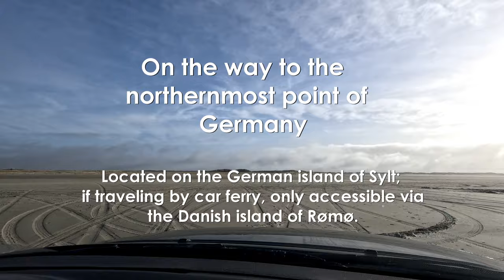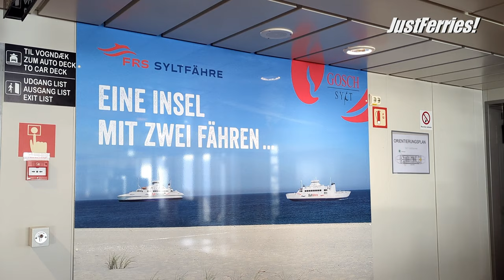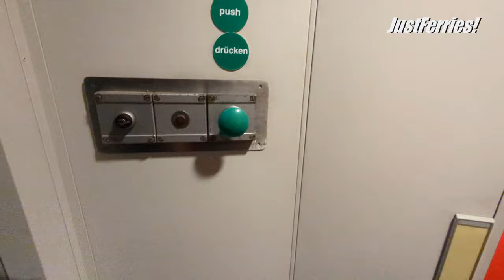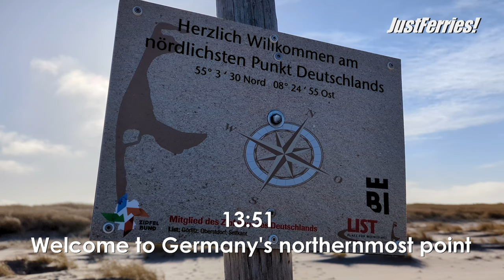Passage on ferry SYLTEXPRESS, Havneby-List (FRS), to Germany's northernmost point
Join me on my way to the northernmost point of Germany.

The SYLTEXPRESS is a double-ended ferry operated by FRS Syltfähre GmbH & Co. KG, which has been operating since 2005 on the route between Havneby on the island of Rømø in Denmark and List on the island of Sylt in Germany. The ferry was ordered by Förde Reederei Seetouristik (FRS) in May 2004 and was built by the Norwegian company Fiskerstrand Verft AS with construction number 51.

The ferry is 88 meters long and was designed for combined car and passenger transport. It has a vehicle deck on the main deck (deck 2) with five lanes that can carry up to 76 cars, and the middle three lanes with 166 lane meters are intended for trucks, extra-long, or extra-wide special transports. The clear height on the vehicle deck is 4.95 meters, and the ferry is also approved for the transport of hazardous goods.

The SYLTEXPRESS is designed for 599 passengers and is equipped with a fully air-conditioned saloon deck (deck 4) with 399 seats, an onboard restaurant, and a duty-free shop. The open decks of the saloon deck have 100 outside seats, two marine evacuation systems, and a winch platform for helicopters. On the open area of the crew deck (deck 5), there are 100 more outside seats.

The ferry's double-ended design reduces port berthing times as it no longer has to turn around in front of the berths. As a result, a more economical operation with sufficient frequency can be offered with only one ferry. The SYLTEXPRESS has a significantly higher top speed of 16 knots compared to its predecessor ships, shortening the crossing time from 50-55 to 35 minutes.

Overall, the SYLTEXPRESS is a modern and efficient ferry that provides a convenient and comfortable transport option for both passengers and vehicles between Denmark and Germany.

Germany's northernmost point is located on the island of Sylt, which is part of the state of Schleswig-Holstein. It is located at the northern tip of the island, the "Ellenbogen".

Ellenbogen is a beautiful natural area with sand dunes, heathland, and a wide beach that stretches for several kilometers. The area is very popular with tourists, especially during the summer months when people come to enjoy the sun, the sea, and the scenery.

The northernmost point of Germany can be reached by car or on foot from the nearby village of List. From there, a footpath leads through the dunes to the tip of the island. At Ellenbogen, visitors can see the Wadden Sea, which is a unique natural area that stretches along the coast of the North Sea. The Wadden Sea is known for its rich biodiversity and is home to many rare species of plants and animals.

The area around Ellenbogen is also of historical significance. During World War II, the German military built a large radar station on the site, which was used to monitor Allied air traffic. The remains of the station can still be seen today and are a popular destination for visitors interested in military history.

Ellenbogen is a beautiful and interesting place to visit, offering a combination of natural beauty and historical significance.

Many inquiries reach me to use my footage for productions. This is possible, but only on request. I distinguish between commercial and non-commercial use. Non-commercial use is free (but please ask before you use my footage and keep the water sign).